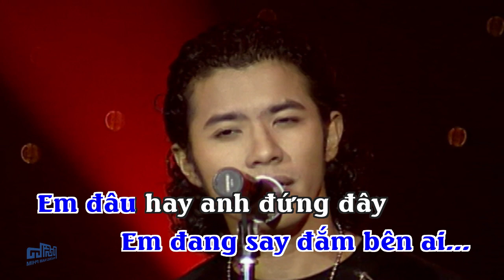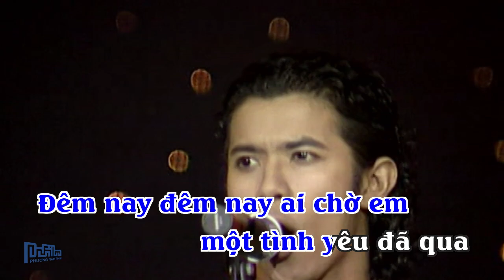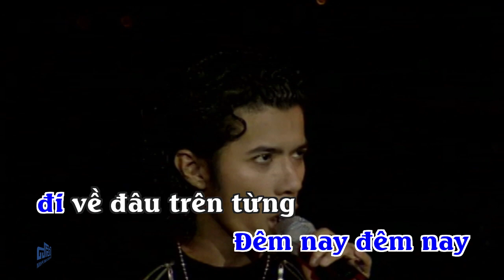Karaoke: Sài Gòn Đêm Nay | Ngọc Lễ | Kasim Hoàng Vũ